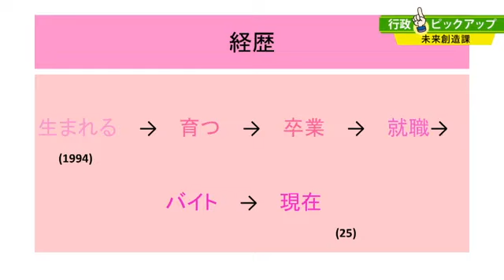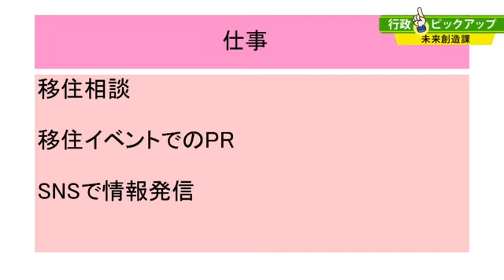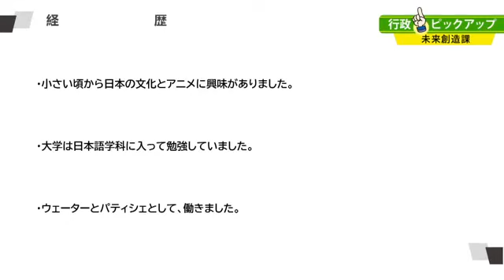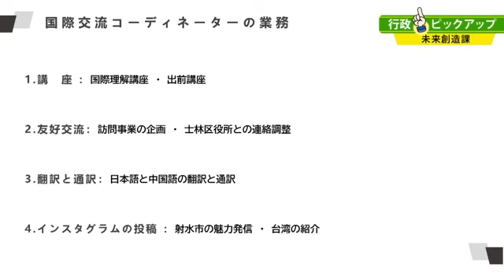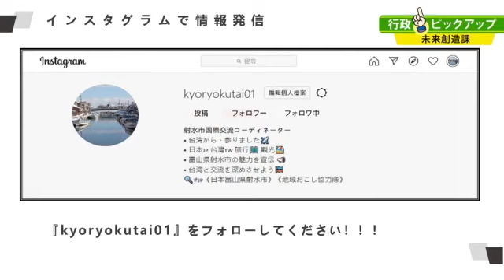テレビ広報いみず ７月「行政ピックアップ（未来創造課）」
新しく着任した地域おこし協力隊の紹介をお送りします。